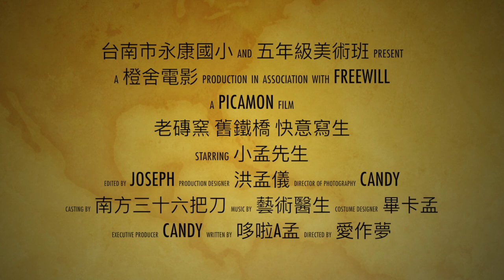老磚窯 舊鐵橋 快意寫生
永康國小美術班校外教學微電影紀錄片【20151110三和瓦窯舊鐵橋寫生】
註：透過影片，希望大家知道，我們美術班的校外教學是很紮實地上一整天的術科課程，要有很多準備工作，很多人要花很多心力，不是那種去遊樂區放牛吃草的玩。
不要再說我們美術班的老師很爽，每年都可以多出去玩一次。
玩笑話別亂開，對我們「不公平」。
美術班從來不缺這三個字，別再給了。